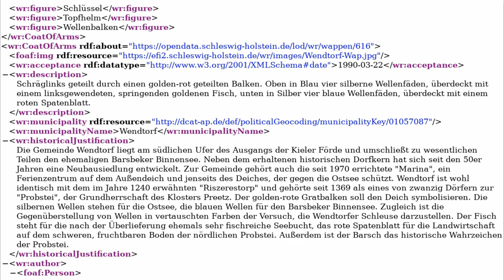CdV SH 2021: Open-Data-Leitstelle Schleswig-Holstein | Kommunale Wappenrolle Schleswig-Holstein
Coding da Vinci Schleswig-Holstein 2021 – Präsentation des Datensets "Kommunale Wappenrolle Schleswig-Holstein" / Open-Data-Leitstelle Schleswig-Holstein